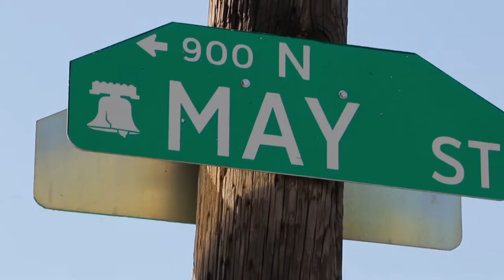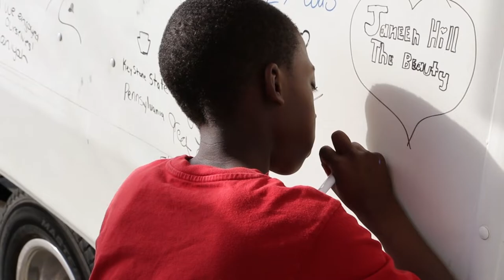Mill Creek Community Partnership F. A. T. O. E. Art Bus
The Mill Creek Community Partnership Art Bus take- off! Mobile Art Classes are now available to you! Art on the go!